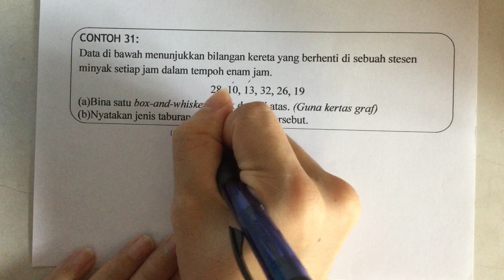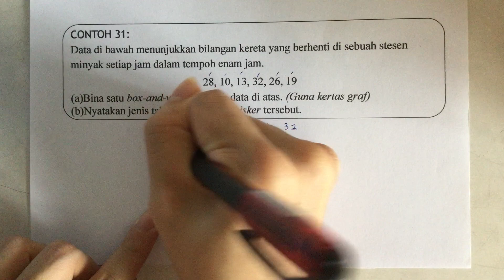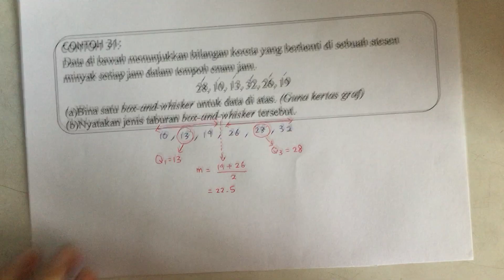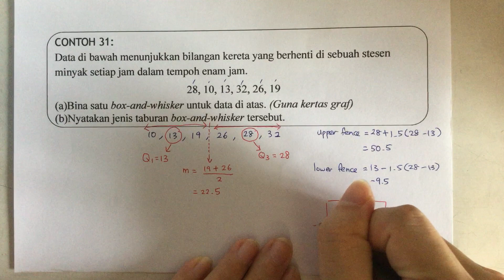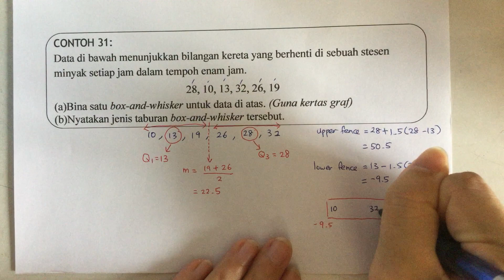(DVM) Perihalan Data - Plot Kotak (Part 2)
Plot kotak (Box-and-whisker Plots) part 2